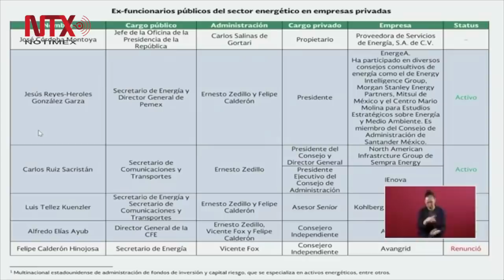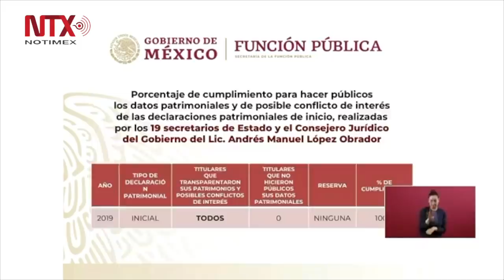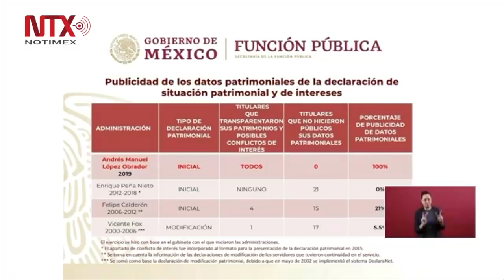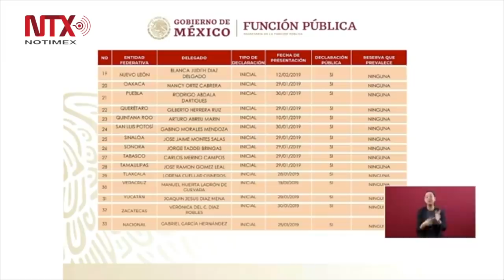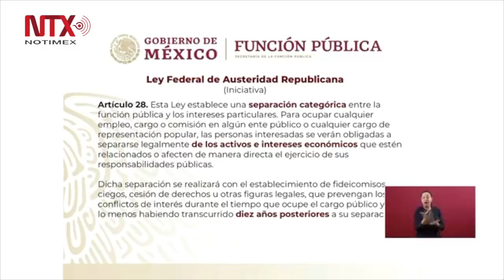Conferencia de prensa de AMLO del 12 de febrero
El presidente Andrés Manuel López Obrador, informó que ayer envió al Senado de la República cuatro ternas para la Comisión Reguladora de Energía (CRE) y aseguró que todos los servidores públicos de su gobierno han dado a conocer sus bienes y están a la vista de todos los mexicanos, “todos han cumplido con este compromiso”.